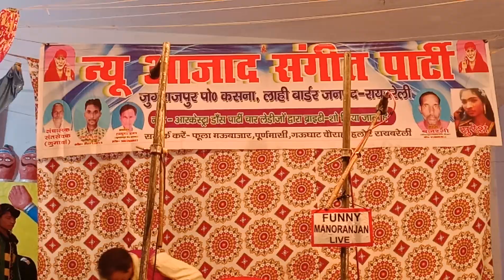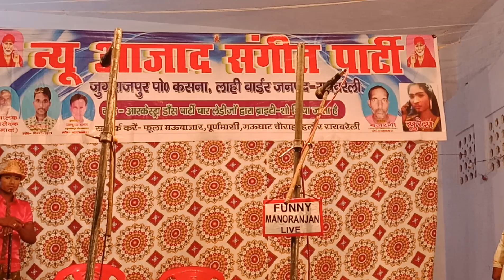Jeevan Jyoti Jwala urf Daku Bhairav Singh part 7